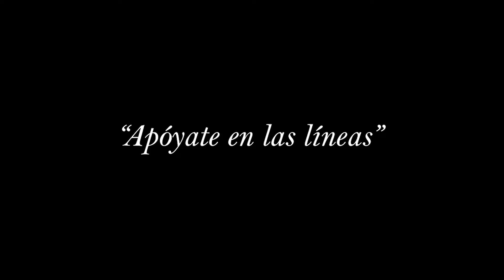Testimonio de Rodrigo Kunz, alumno de nuestro Grado en Cine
Rodrigo Kunz, alumno de nuestro Grado en Cine, nos relata en esta entrevista su experiencia en el Festivalito de La Palma, en el que su corto "Error" fue galardonado con varios premios. Agradeciendo todo lo aprendido estos años de carrera y especialmente, a los profesores de la facultad de Comunicación.

Si tú también quieres vivir experiencias como las de nuestros alumnos entra o llama al 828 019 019 e infórmate sin compromisos.

¡Te esperamos!